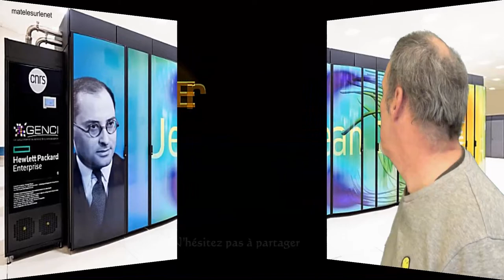Le supercalculateur -Jean Zay- c'est quoi au juste ?